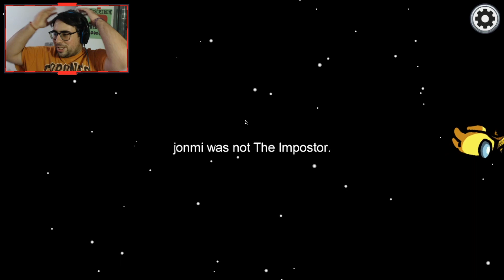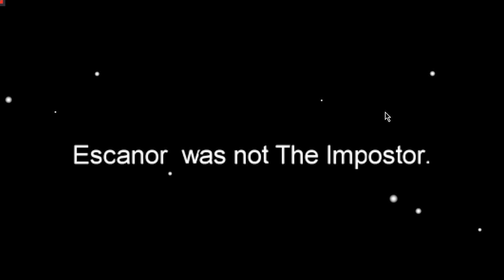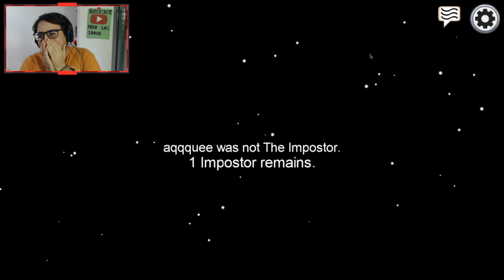😂 BIENVENIDOS A AMONG US 😂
Muchos me lo pedisteis que jugará a este juego y chicos y chicas aquí tenéis una de mis primeras partiditas de Among Us espero que la disfrutéis y dejéis un buen like apoyandolo jeje